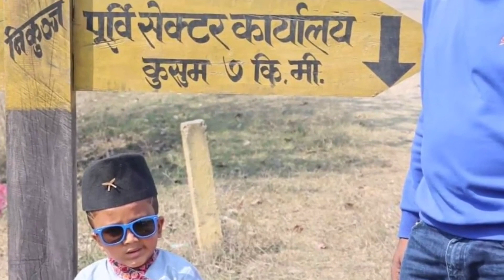भाइरल सचिन परियारको बाबाले देखाय दादा गिरि , को माथी हात ताके त? के गर्न खोजे?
🎬Post Production :- MANASULU ENTERTAINMENT

Unauthorized downloading and uploading on YouTube channel is Strictly Prohibited And will attract punitive measures from Meshana Music. Embedding to a website is allowed.